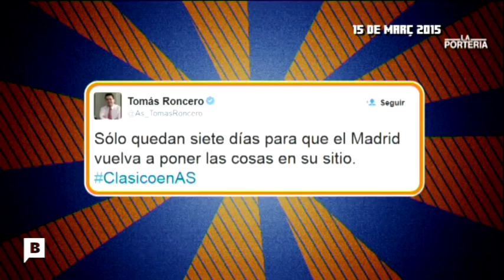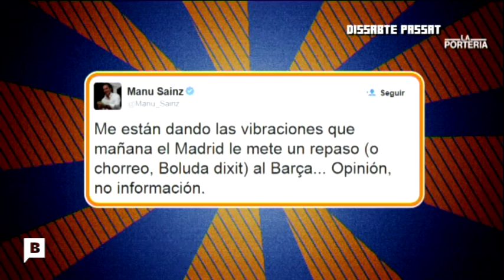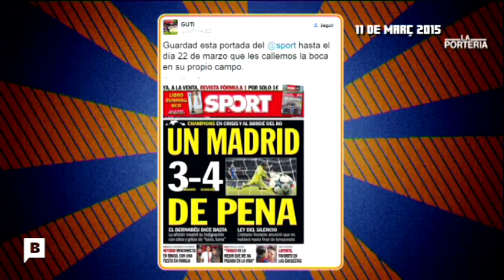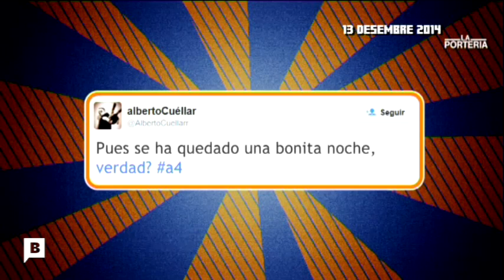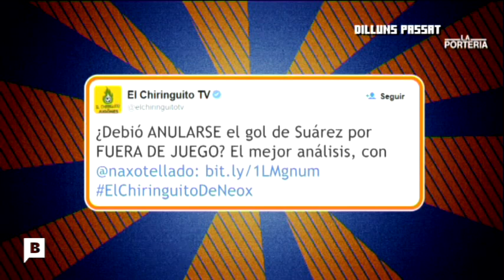Los Mesetazos de Victor Lozano - La Porteria [BTV][27-03-2015]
zonajuanjo
Victor Lozano - La Porteria [BTV]
La Porteria [BTV] - Los mesetazos
Los mesetazos - La Porteria [BTV]

Cada dilluns, dimarts, dimecres i dijous. Pitu Abril i el seu equip de tertulians analitzen l'actualitat del FC Barcelona, sempre amb els millors col·laboradors: Josep M. Minguella, Carles Rexach, Carlos Pérez de Rozas, David Bernabeu, Joan M. Pou, Jordi Grau, Laura Aparicio, Danae Boronat, Dani Solsona, Mario Cifuentes, Antoni Pinilla, Sique Rodríguez, Joan Poquí i Lluís Mascaró, entre molts d'altres. A més, cada dimarts Ramon Solsona ens il·lumina amb 'El fanalet vermell'. I els dimecres, els imprescindibles 'Mesetazos' de Víctor Lozano. A les 23.55 h.

IGNORE TAGS/Etiquetas:
Los Mesetazos de Victor Lozano - La Porteria [BTV][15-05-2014]
Los Mesetazos de Victor Lozano
La caverna tiene 'Barcelonitis'
Zonajuanjo
La Caverna critica el juego del Barça contra la Real
13tv Los Mesetazos de Victor Lozano
Antimadridista Los Mesetazos de Victor Lozano
La porteria - Los Mesetazos de Victor Lozano

Roncero, siro lopez, Pedrerol, juanma rodriguez, latigo serrano, pedro pablo san martin,buyo, central lechera, la caverna mesetaria,